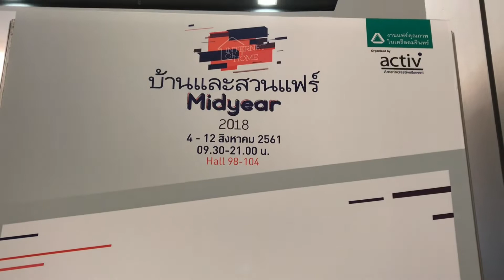ร้านบอนไซและไม้จิ๋ว ในงานบ้านและสวนแฟร์ Midyear 2018 ไบเทค บางนา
พาไปชมร้านขายบอนไซและไม้จิ๋ว
ใครที่ยังไม่รู้จะไปเที่ยวที่ไหน
ขอแนะนำงาน “บ้านและสวนแฟร์ Midyear 2018”
4 – 12 สิงหาคม 2561 Hall 98 – 104 ไบเทค บางนา